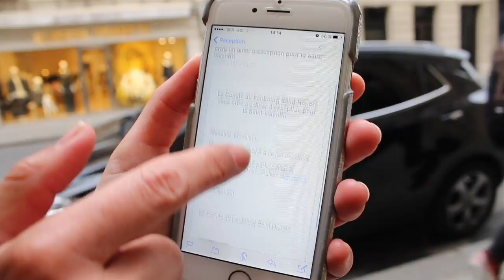Saint-Valentin 2017 - Comité du Faubourg Saint Honoré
Samedi 11 Février, le Comité du Faubourg Saint-Honoré a organisé un jeu-concours dans les rues du Faubourg Saint-Honoré, Saint-Honoré et Royale.

4 dîners d'exception étaient à gagner pour la Saint-Valentin du 14 Février au Buddha-Bar Hotel Paris, à La Réserve Paris Hotel & Spa, au Mandarin Oriental, Paris et au Sofitel Paris le Faubourg.